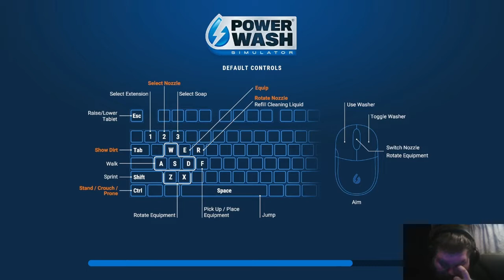PowerWash Simulator Ep-25 (The Washroom, Urban X U2)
We are back at the Washroom, only this time we are using the Urban X U2.